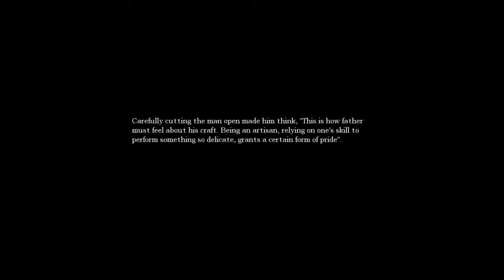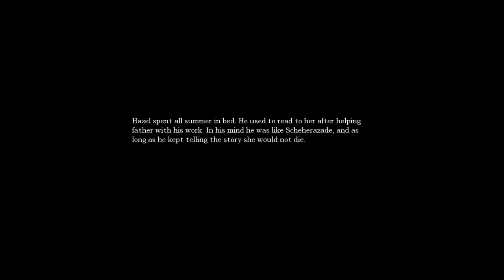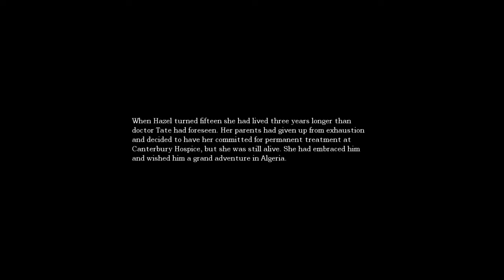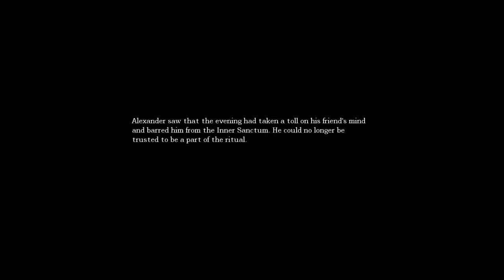W.I.A.B Finishes Amnesia -The Dark Descent - !!!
We are doing it bois. We are FINISHING Amnesia!

Gonna play the new one next OwO